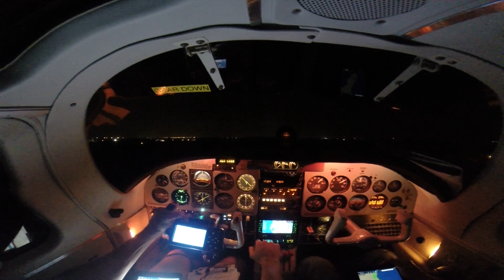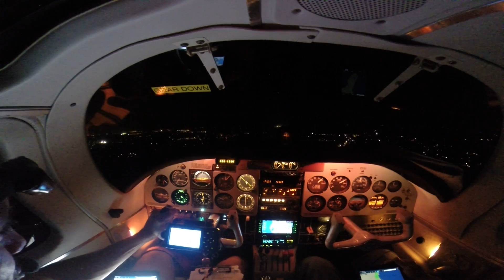Piper Aerostar 601P Night Takeoff 3900 ft rwy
Taking off around 10pm from KPCM 3,900 ft rwy with 100' tree forest at 200' and the uncontrolled rwy lights go out out on rotation. Always radio click 7 times on final and on roll out at uncontrolled night airports operating after fbo hours!